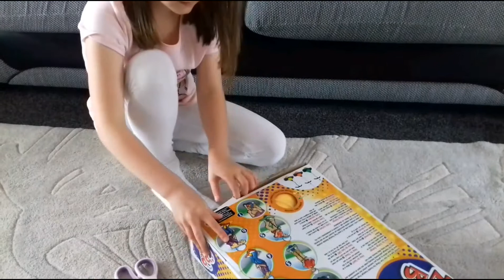My new Zoingo Boingo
Watch this funny video of me on my Zoingo Boingo for the first time. I thought that it was really hard to do!